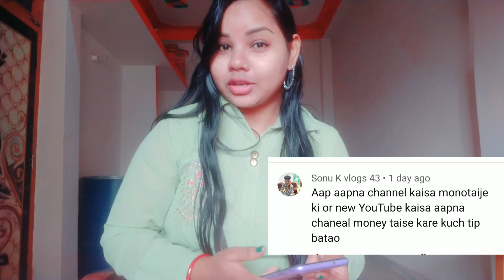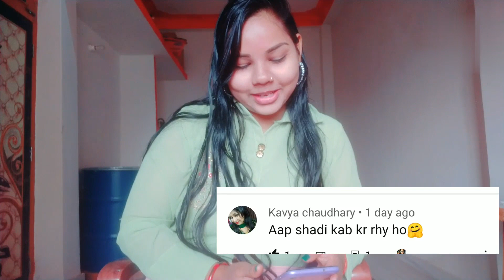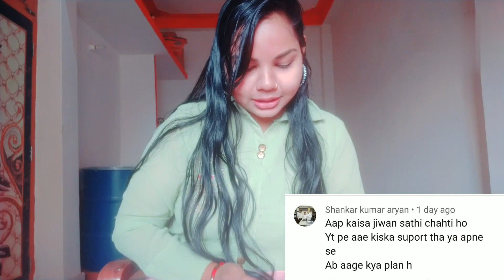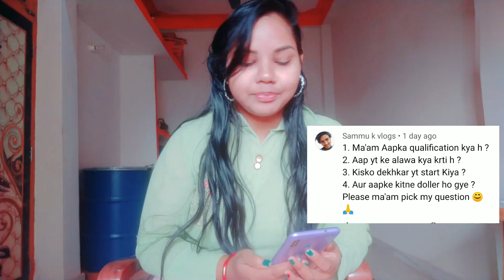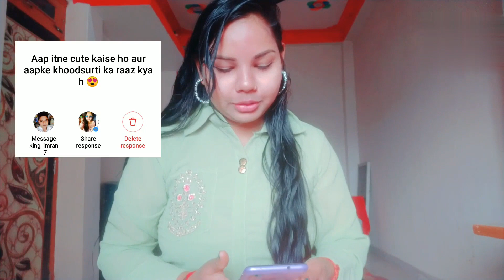MY First Q&A Video😯💜|| Q&A Video @GaonkiShanti you are my inspiration ma'am 🙏❤🥰